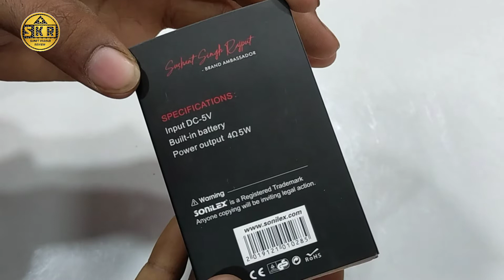Sonilex mini speaker 5w 🔥🔥🔥🔥 smaller blutooth speaker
Hallo
friend aj apko ham sonilex ka mini speaker ka unboxing kar ke dikhaya Ismai hame V8 ka cable mil jata hai or 1 latkan  or kuchh paper work mil jata hai

Sony home theatre
home theatre